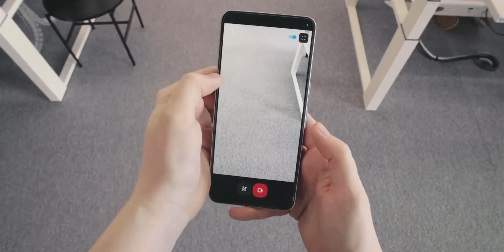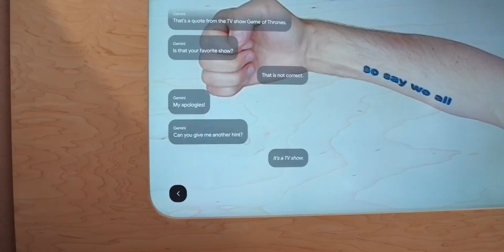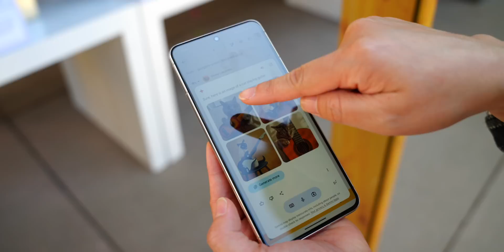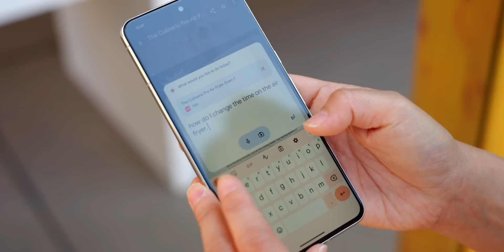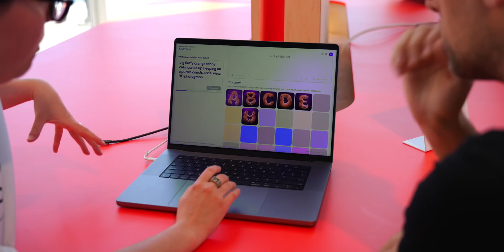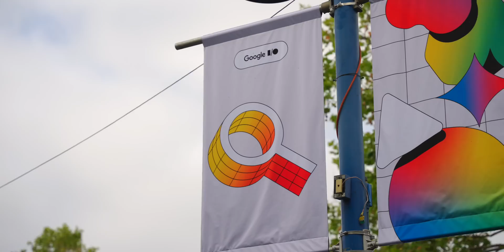Google AI DEMOS vs REAL LIFE tests! Do they actually work? | Google I/O 2024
At the Google I/O 2024 keynote, Googlers showed us a lot of demos of new AI features coming this year including Project Astra. But how real were these demos? We traveled around the Google I/O grounds trying them out for ourselves and are here to tell you about what we discovered!

00:00 Intro
00:33 Project Astra
02:11 Gemini drag-and-drop
03:08 Context-aware Gemini
04:05 Imagen 3 text generation
05:29 Ready for primetime?